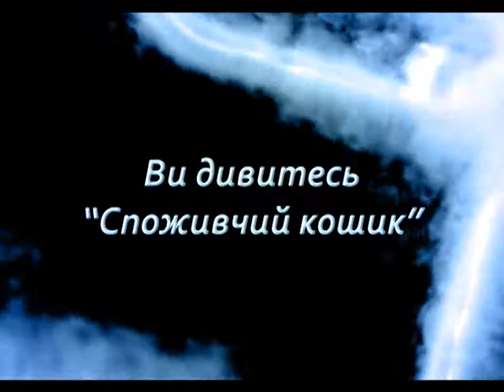Спож Кошик на 12 01 2013 хр ж 12 52